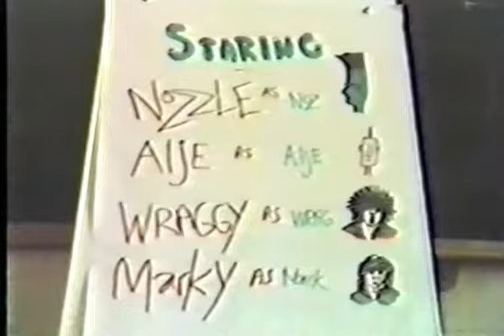Dawn of the undead Dead Monkeys 1985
YTS 1985 CAP productions 5 elephant heads have cosmetic surgery to look like the famous band the Dead Monkeys but it all goes wrong from the start. 29th anniversary digitally but not remastered edition
all star cast